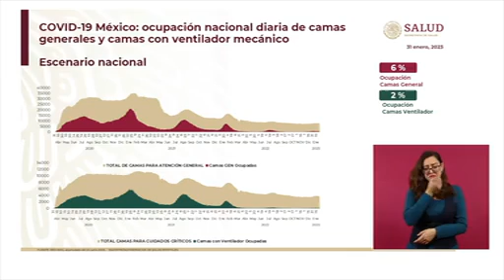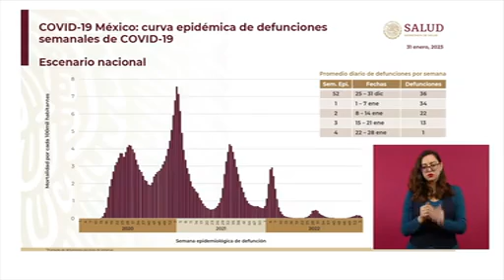A la baja casos de COVID en México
La Secretaría de Salud federal informó que ya inició el descenso de la sexta ola de Covid-19 en México. El subsecretario de Salud, Hugo López-Gatell, destacó la disminución de casos desde la primer semana de enero.